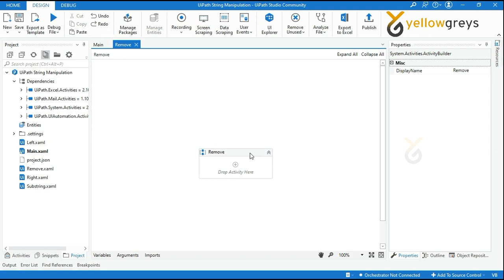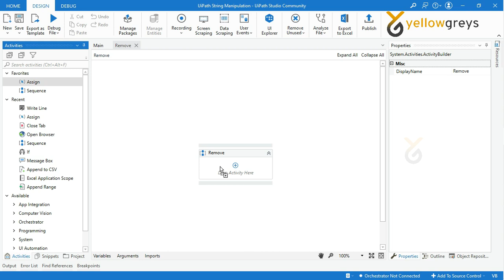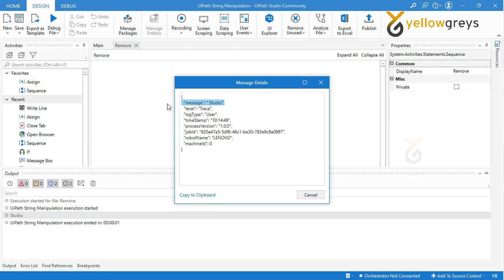UiPath String Manipulation | Remove Function | Yellowgreys - YouTube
Remove the text that we describe in the logic (inverse to SUBSTRING)